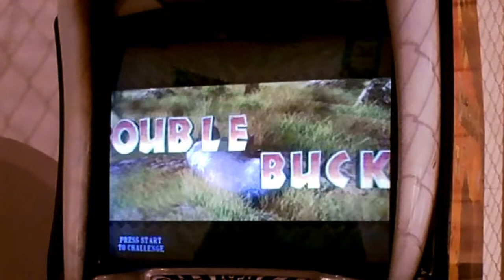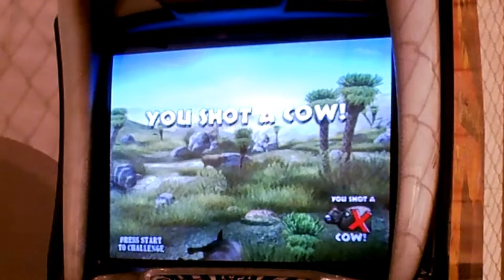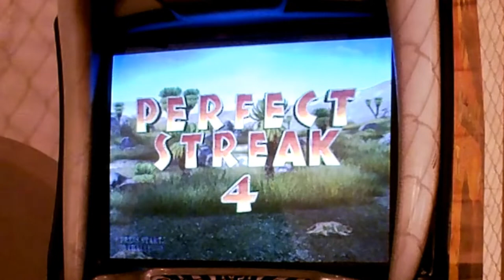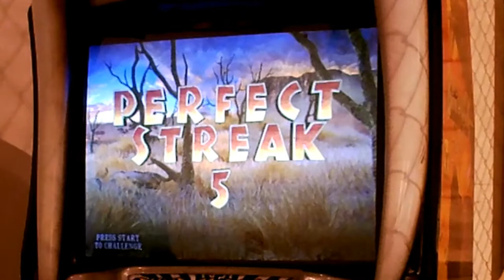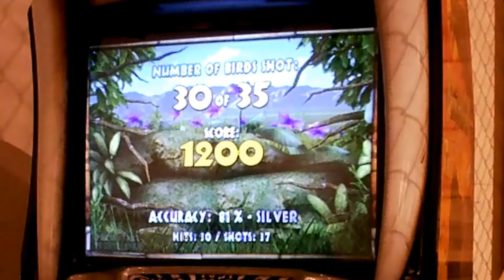BigBuck Safari part 4 of 5 -Buffalo Adventure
playing Big Buck Safari in Blue Moon arcade.